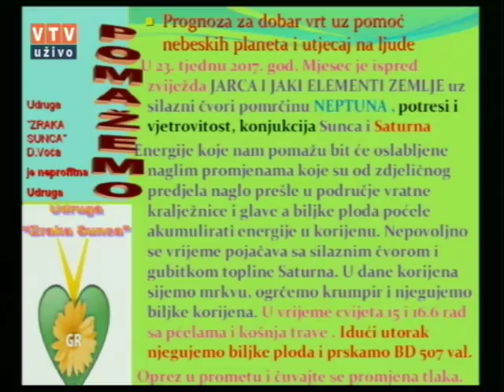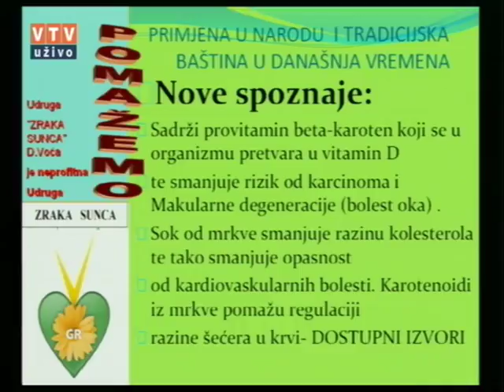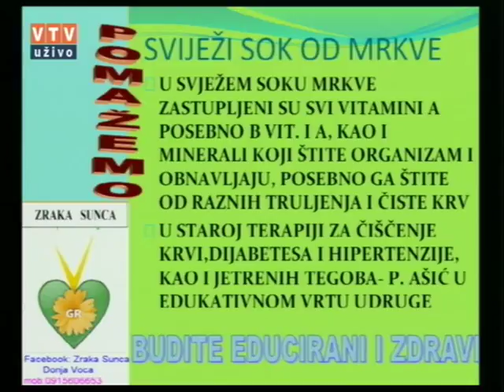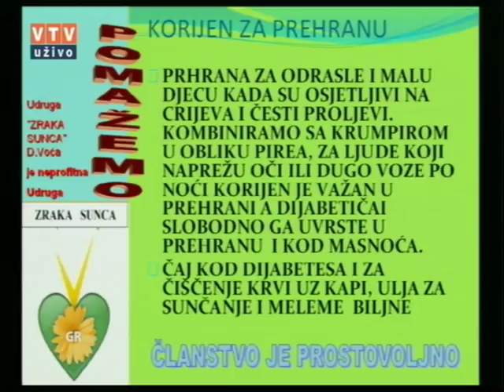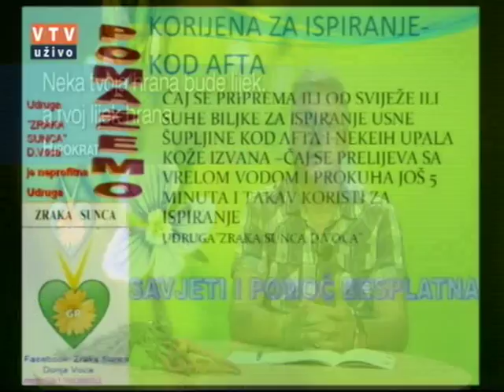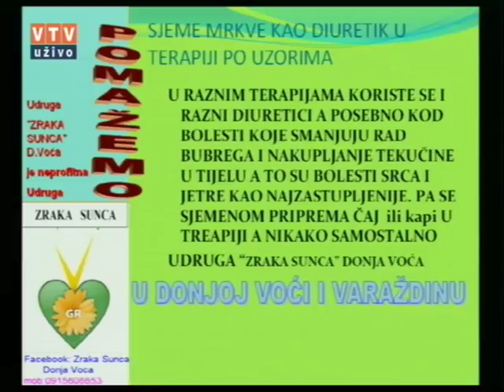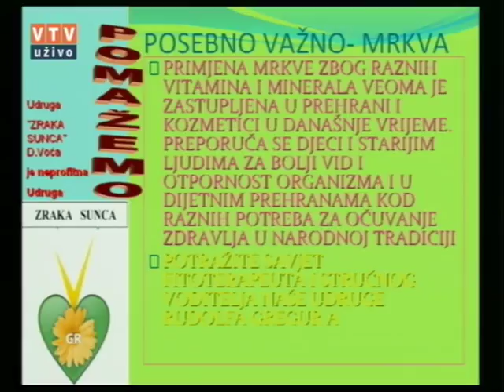Velike tajne malog vrta "MRKVA" 13. 06. 2017.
"Mrkva"